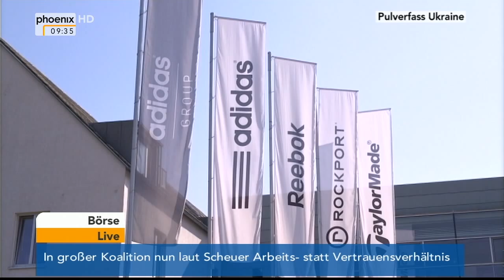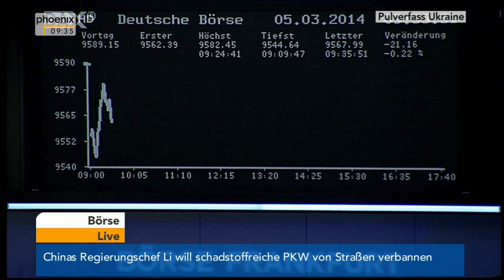Aktuelles von der Börse am 05.03.2014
Stephan Kulle im Gespräch mit Sina Mainitz (ZDF-Börse) über das aktuelle Börsengeschehen